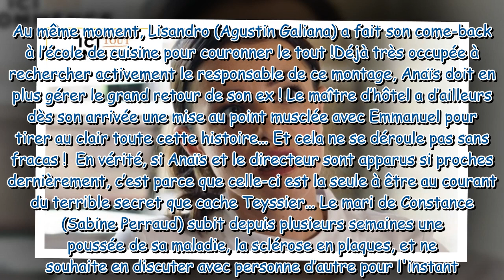Ici tout commence Leroy est il celui qui manigance contre Anaïs et Teyssier